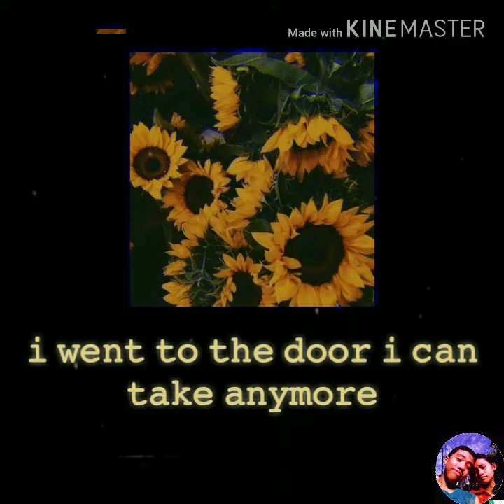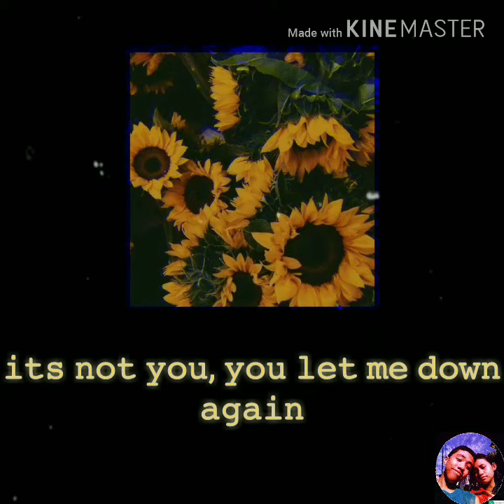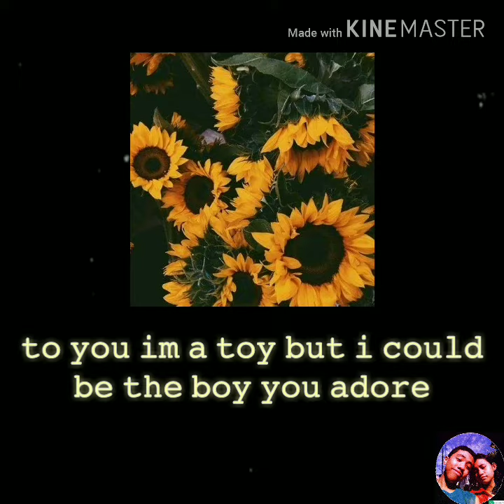Build me up Butter Cup (aesthetic lyrics) /lans and rose💜💫